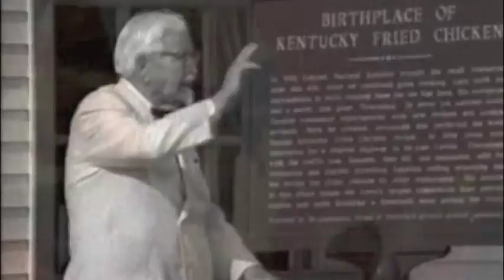PAT DUKE- KFC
Now this job was really fun because I'm from the South.  Actually Nashville, but my family came from Kentucky, so in the beginning during "Chicken Capital USA" I got to use my Southern Accent.  I love that!  But, then we really had to start selling and talking a lot faster so there was no timer for my 'drawl'!